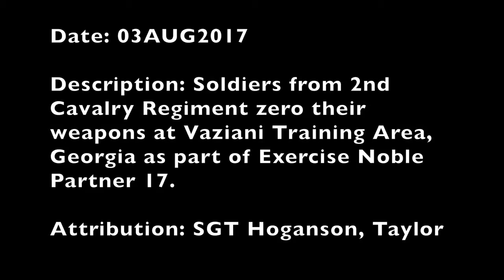Soldiers from 2nd Cavalry Regiment zero their weapons on a range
Noble Partner 2017 - Soldiers from 2CR zero their weapons on a range at Vaziani Training Area, Georgia as part of Exercise Noble Partner 2017 in Georgia. (Video by Sgt. Taylor Hoganson, 173rd Airborne Brigade)